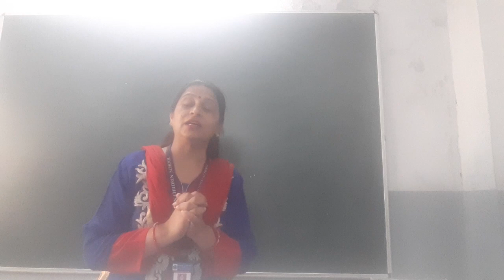Thank you Class 4 th